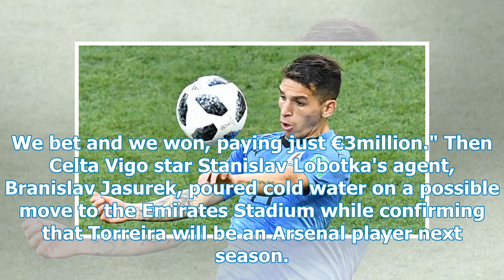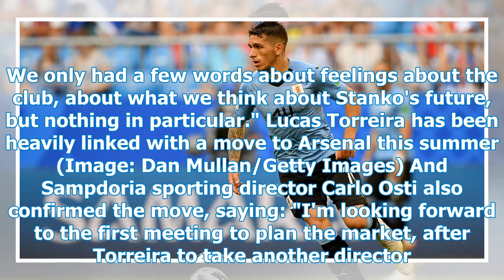Lucas Torreira has finally set off for Arsenal